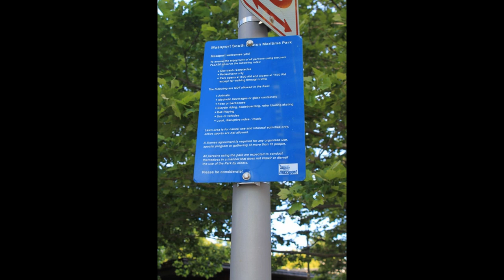Urban Options, Boston MA Seaport Harborwalk Part 8.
This completes the Seaport Harborwalk excursion.

It ends for now near a concert pavilion.